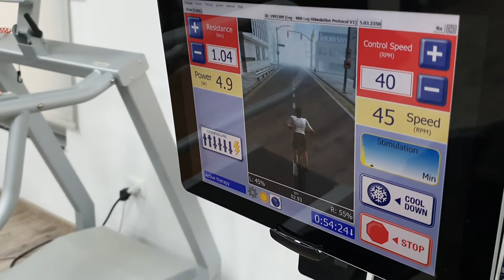FES bike technology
Maintain/increase muscle mass in leg and core muscles with revolutionary integrated functional electrical stimulation (iFES) for Lt sided weakness pt after ischemic stroke (CVA).

استخدام واحدة من أحدث التقنيات العالمية في مجال التحفيز العضلي العصبي للمحافظة والعمل على تطوير عضلات الطرف السفلي بشكل وظيفي بعد الضعف الحاصل لها بعد الإصابة بشلل نصفي إثر جلطة دماغية .